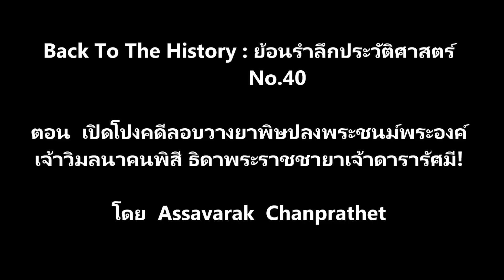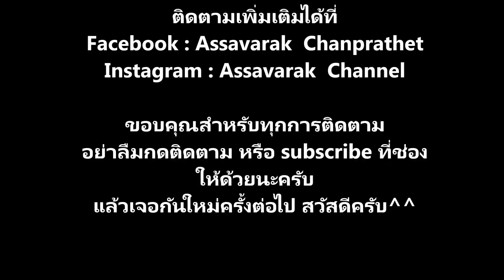ลอบวางยาพิษพระองค์เจ้าวิมลนาคนพิสี ธิดาเจ้าดารารัศมี BackTo The History:ย้อนรำลึกประวัติศาสตร์ No.40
ตอน  เปิดโปงคดีลอบวางยาพิษปลงพระชนม์พระองค์เจ้าวิมลนาคนพิสี
ธิดาพระราชชายาเจ้าดารารัศมี!